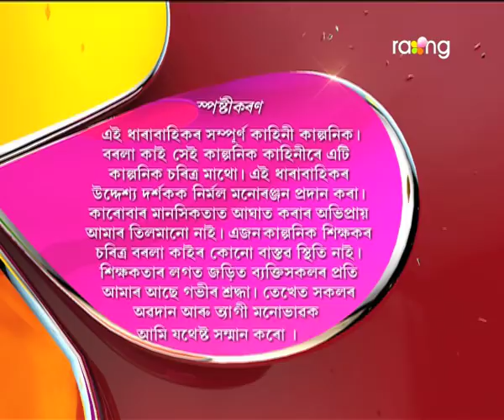Borola Kai - বৰলা কাই | 18th Oct 2017 | Full Episode | No 777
জয়াৰ পৰা হাত সাৰিবলৈ বুধেশ্বক কি উপায় দিছে চুতীয়া মাষ্টৰে?